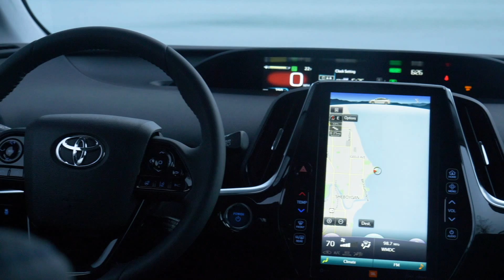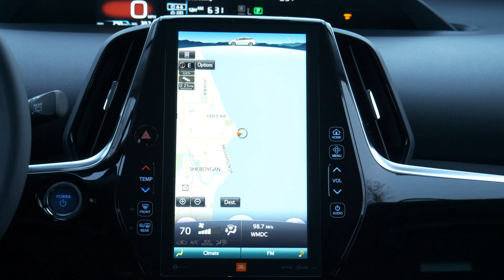2019 Toyota Prius - Better Than Tesla Model 3?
The new Prius AWD-e system will certainly deliver added traction and confidence for drivers but, in true Prius fashion, the 2019 AWD-e will lay claim to being one of the most fuel-efficient all-wheel-drive-equipped passenger cars available in the U.S., thanks to manufacturer-projected mpg estimates of 52 mpg city / 48 mpg highway / 50 mpg combined. Toyota estimates that the AWD-e model could account for as much as 25 percent of annual U.S. Toyota Prius sales.

Toyota's AWD-e system is ideal for Prius. The automatic on-demand system does not require a center differential or other torque-apportioning device, nor does it need a front-to-rear driveshaft. Instead, the "e" in AWD-e stands for electric. The Toyota Prius AWD-e uses an independent electric, magnet-less rear motor (a Toyota first) to power the rear wheels from 0 to 6 mph, then when needed, up to 43 mph. This system provides the power to the rear wheels to pull away from a stop, yet the on-demand system recognizes when all-wheel-drive performance is not needed to provide great fuel economy.

The addition of the available AWD-e system is only part of the wider revision to the 2019 Prius, which debuts newly refined front and rear exterior styling, along with additional interior updates. Let's not forget the front-wheel-drive (FWD) Toyota Prius will still offer the impressive fuel economy for which it is known, with manufacturer-projected fuel economy estimates of 58 mpg city / 53 mpg highway / 56 mpg combined on the L Eco grade, while the LE, XLE and Limited has projected fuel ratings of 54 mpg city / 50 mpg highway / 52 mpg combined.